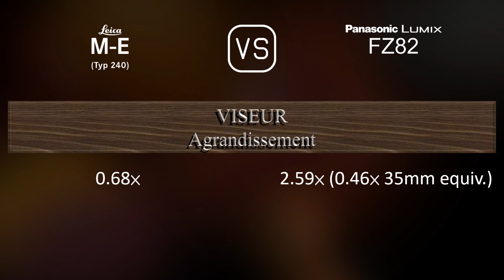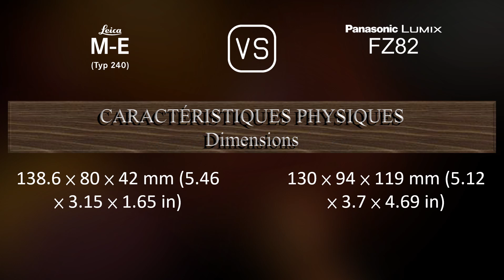Leica M-E (Typ 240) vs. Panasonic Lumix FZ82: Une Comparaison de Caractéristiques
Cette vidéo fournit un aperçu des fonctionnalités du Leica M-E (Typ 240) et du Panasonic Lumix FZ82 dans une comparaison de caractéristiques (comparison of specifications).

00:25 LANCEMENT
00:33 BOÎTIER
00:40 CAPTEUR D'IMAGE
01:01 IMAGE
01:16 OPTIQUE ET MISE AU POINT
01:58 ÉCRAN
02:16 VISEUR
02:30 FONCTIONNALITÉS PHOTOGRAPHIQUES
03:24 FONCTIONNALITÉS VIDÉOGRAPHIQUES
03:38 STOCKAGE
03:42 CONNECTIVITÉ
04:07 CARACTÉRISTIQUES PHYSIQUES
04:24 AUTRES CARACTÉRISTIQUES